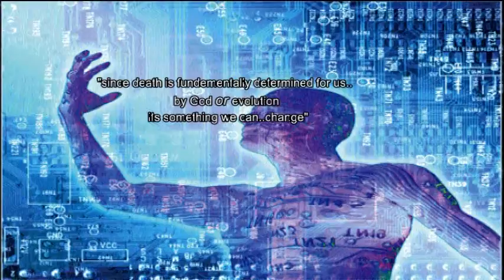babylon goes emortal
how could you be immortal when you're already dead?